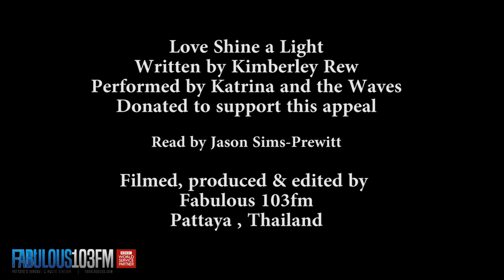Love Shine a Light on Pattaya, Thailand - Appeal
Clicking on the link will take You to the appeal page,  to support those who feed the unemployed in the Pattaya region.

Music kindly donated by Kimberley Rew and Katrina & the Waves,   as we hope to Shine A Light on this corner of the world.   Your support so far has been fabulous BUT, all those donations are inside otherwise empty stomachs.  To keep the fund going and the supplies going out daily, Please help us,  with any amount, Large or Small.

The team, at Fabulous 103fm in Pattaya Thailand